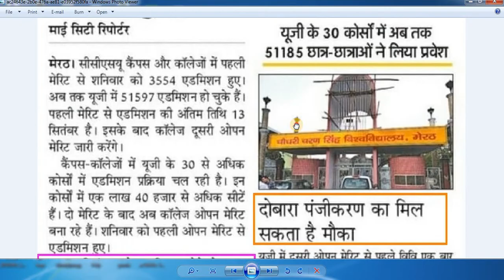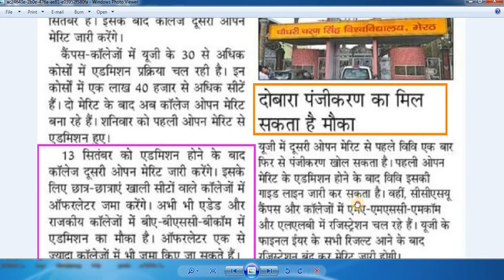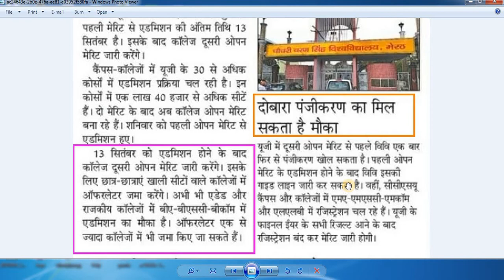CCSU 2nd Open Merit List 2022 Kab Aayega | Ccsu Open Second Merit List 2022 |CCS University UG Merit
About video.

CCSU 2nd Open Merit List 2022 Download
Ccsu Open Merit List 2022
CCS University Ug Merit List Ba Part 1
CSS Ug Open Merit List Kab Jari Hoga 2022
Ccs Open Merit List Download Kaise Karen
Ccs University OPEN Merit List 2022
CCS University Ug OPEN Merit List 2022
Ccsu OPEN MERIT LIST Kaise Check Kare
Ba Bsc Bcom Part 1 Merit List 2022 Kaise Dekhe
Ccs First YEAR Merit,CCS UG Admission 2022 Ccsu

in this video full details:--
Ccsu Merit List Kaise Check Kare,
Ccsu Merit List 2022 Kaise Dekhe
Ccsu Merit Kaise Check Kare,
Ccsu Ba Merit List 2022
Ccs B.Com Merit List 2022
Ccsu Bsc Merit 2021,Ccsu
Merit Check
Ccsu Merit Date
Ccsu Merit Date 2022

CCSU Open Merit List 2022 Download 😲Ccsu Open Merit List 2022😱CCS University UG Merit List BA BSC👈😮👍

Ccsu
First Merit,Ccsu First Merit List,Ccsu First Merit List 2022
Ccsu Ki Merit List
Ccsu Ki Merit Kab Lagegi
Ccsu Ki Merit List 2022
Ccsu Merit List Kaise Check Kare 2022
Ccsu Msc

FAQs :-

CCSU Open Merit List 2022 Kab Aayega😲Ccsu Open Merit List 2022😱CCS University UG Merit List BA BSC👈😮👍

ccsu admission news update today,
ccs university new update admission,
ccsu 2nd year admission 2022,
ccs university admission 2021-22,
Open merit list kab aayega,
Open merit list 2022,
Open merit list 2021,
high school 2nd provisional merit list 2022,
2nd provisional merit list 2022,
lnmu 2nd merit list 2022,
ppu 2nd merit list 2022

Note

✔ 👉👉👉👉{Notice}👈👈👈

😱Viral Video Details👈
viral news
viral video news
viral video download kaise kare
viral mms reply
viral live video link telegram

Important

😲List of Bhojpuri actress viral video👈
1. Kajal Raghwani
2. Anjali Arora
3. Viral Bhabhi
4. Trisha Kar Madhu
5. Nisha Guragain

About Me :- My real name is Vikash Singh this channel is one of my internet persona 'Algrow'. Currently, I am ( 22+Years Experience in CCSU University ), Successfully completed above YouTube Traning Certifications. and I aim to spread the right knowledge 👉Entertainment, 👉Educational, 👉Science & Technology growth with this channel is based on my research and observations on youtube. Hope you enjoy the journey!

00:00 - Intro
01:00 - Registration
06:28 - Personal Information
08:02 - Upload Photo And Signature
09:51 - Educational information
11:33 - Preview And Confirm
12:58 - Payment